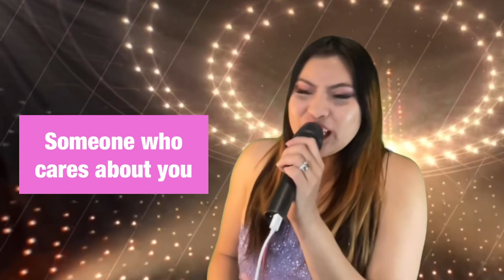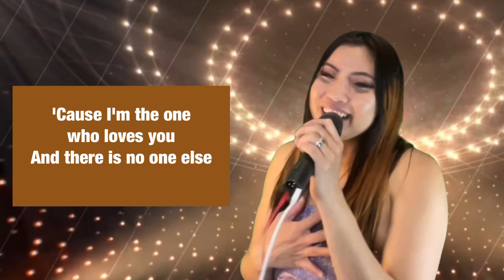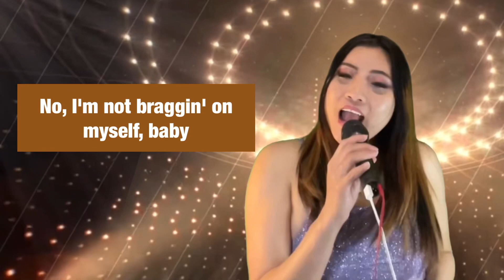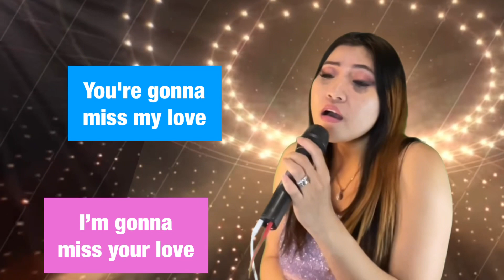You’ll never find another love like mine Karaoke with female part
Let’s Duet!
"You'll Never Find Another Love Like Mine" is a song performed by R&B singer Lou Rawls on his 1976 album “All things in time”. Covered by covered by Michael Bublé and Laura Pausini.

Female Voice included by Mary Ann Van Der Horst as Laura Pausini.